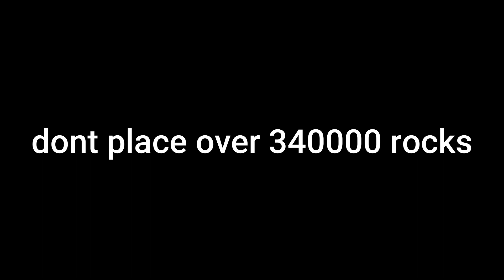The MAX Number of Objects in (Theme Park Tycoon 2)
If you ever wanted to know...